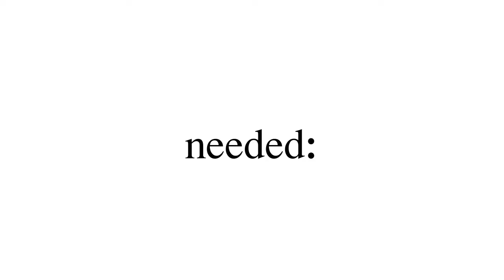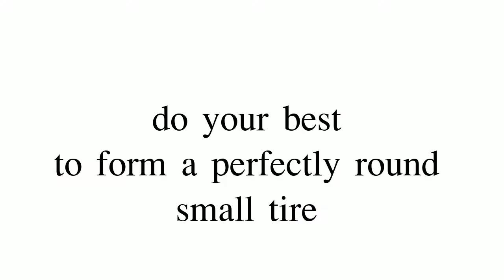Making The Front Tire (For Caster)